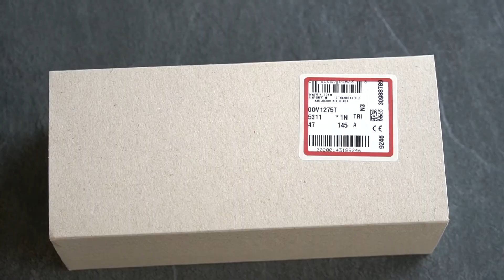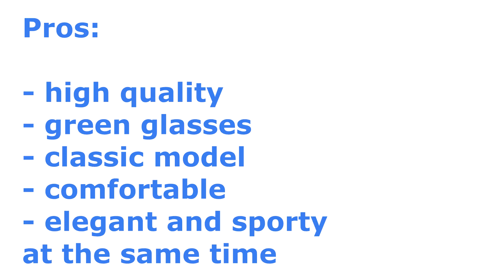OLIVER PEOPLES TK-2 Takumi 2 Glasses Frame // UNBOXING, TRY ON, REVIEW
Oliver Peoples Takumi series TK-2
Takumi 2
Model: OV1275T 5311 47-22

Colour: Brushed Gold / Green Wash
Front Color: Brushed Gold
Lens Color: Green Wash
Frame Material: Titanium
Size: Standard (47-22)
Made in: Japan
Price: ca. 525 € / 417 GBP